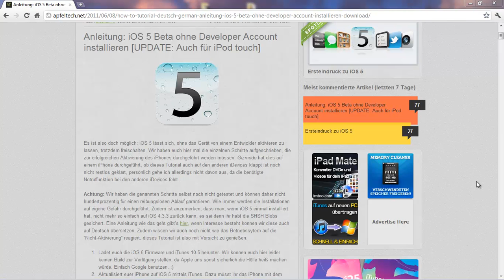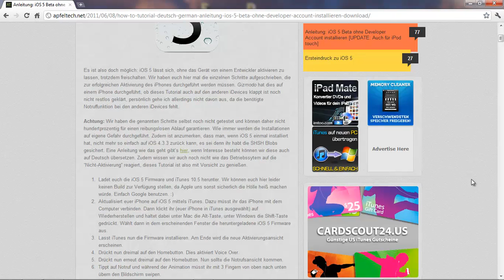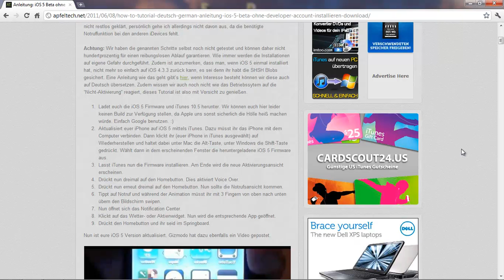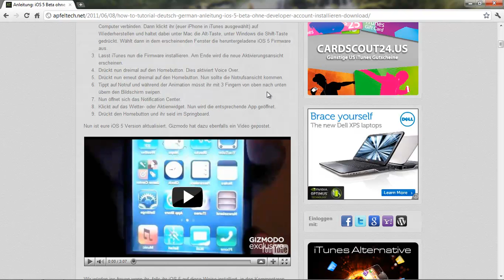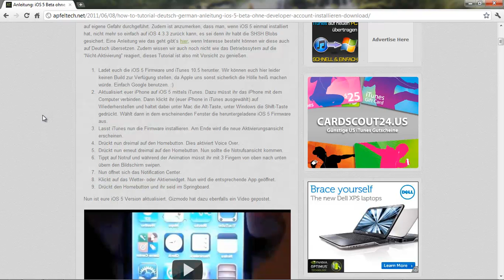iOS 5 Beta OHNE Developer-Account installieren - iPhone & iPod touch [HD]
Ein Tutorial wie ihr iOS 5 Beta ohne Entwickler-Account installiert.

Wie gesagt, alles läuft auf eure eigene Gefahr!